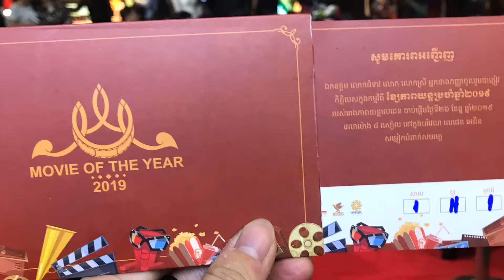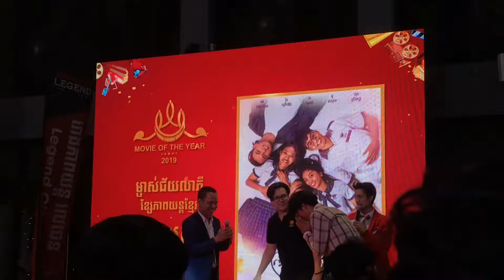Movies of the Year Event - Movies Award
វីដេអូនេះមិនមែនជាវីដេអូ Reaction រឿង រឺ Review រឿងអីទេ តែខ្ញុំធ្វើនេះគឺចង់បង្ហាញអំពីរឿងដែលជាប់ចំណាត់ថ្នាក់លេខ១ប្រចាំឆ្នាំដែលមានអ្នកទស្សនាច្រើនជាងគេប្រចាំរោងកុន លេជិន ( Legend Cinema ) នឹងតារាប្រុសស្រីនៅកម្ពុជាដែលជាប់ជាតារាឆ្នើមប្រចាំឆ្នាំផងដែរ ។ ☺️😊

សង្ឃឹមថាអ្នកទាំងអស់គ្នាចូលចិត្តនឹងតាមដានទស្សនាដល់ចប់ណា 🥰💙